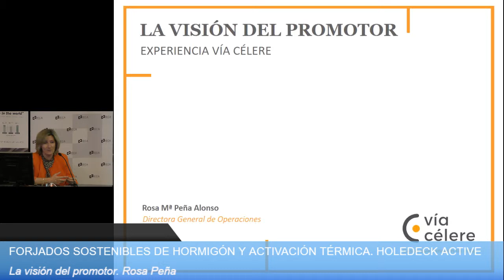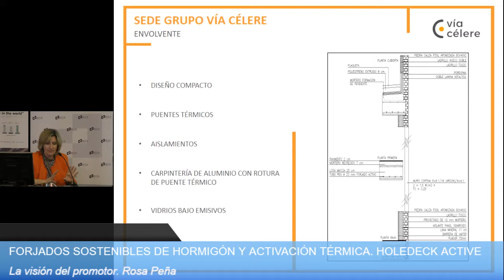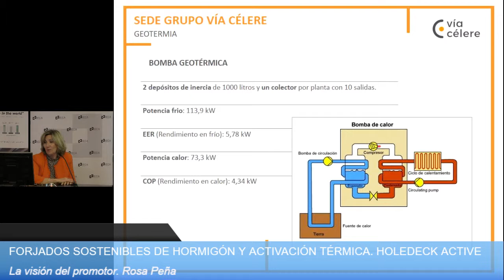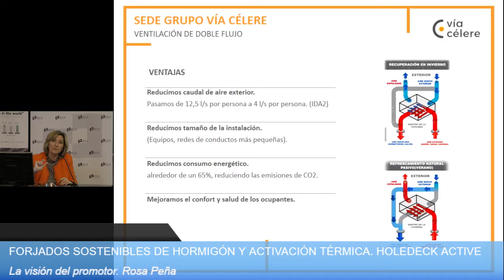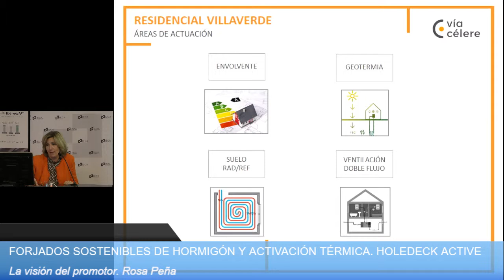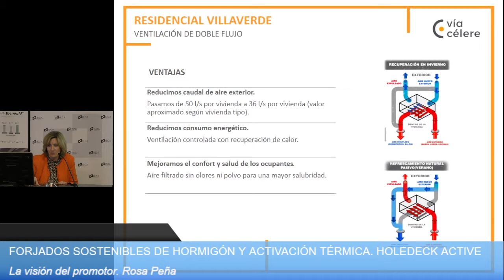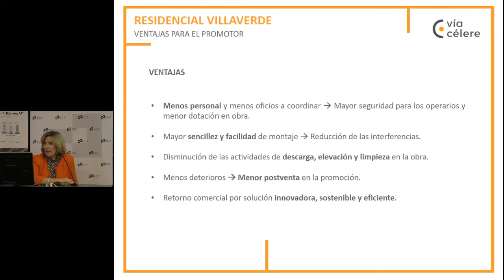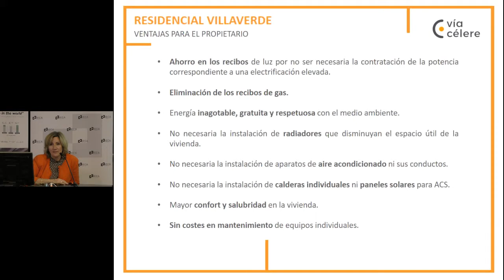PROYECTO HOLEDECK ACTIVE. La visión del promotor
FORJADOS SOSTENIBLES DE HORMIGÓN Y ACTIVACIÓN TÉRMICA PRESENTACIÓN PROYECTO HOLEDECK ACTIVE

Aula Torroja. Instituto de Ciencias de la Construcción Eduardo Torroja
28 de febrero de 2019

La visión del promotor      Dña. Rosa Peña      Directora General Operaciones deVía Célere

El proyecto propone una solución innovadora para forjados de edificios residenciales y no residenciales basada en la activación térmica del forjado Holedeck con el objetivo de aprovechar el beneficio energético de la inercia térmica del hormigón y la capacidad de almacenamiento y transmisión de calor.